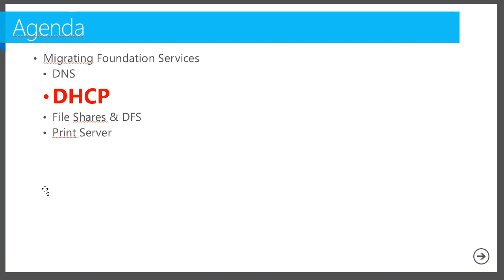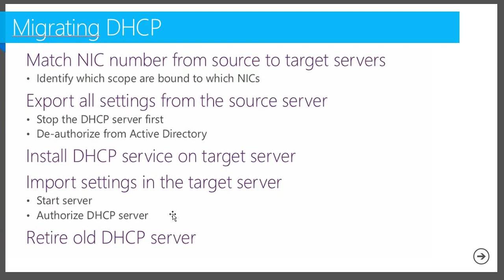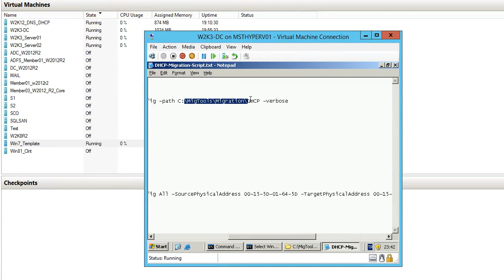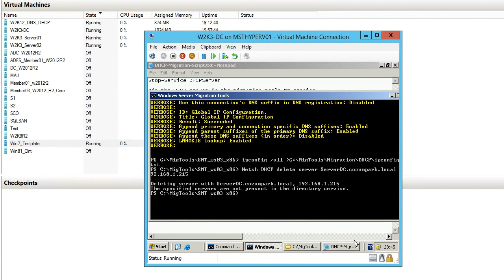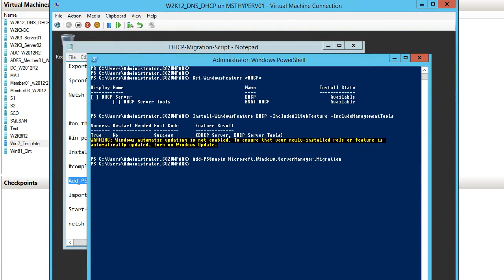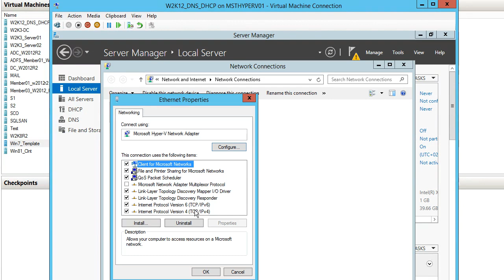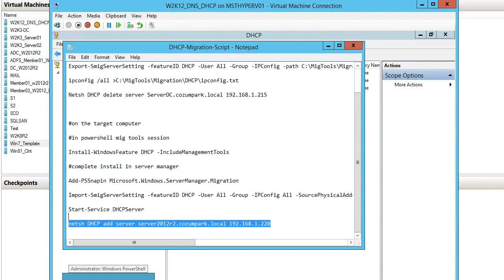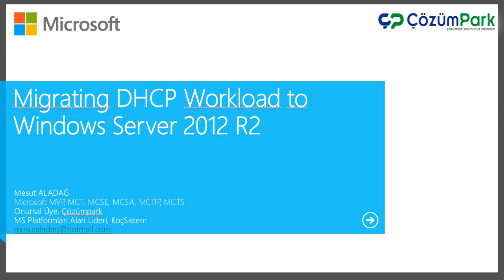WINDOWS SERVER SİSTEM YÖNETİMİ CİLT 1 Bolum19-Part3